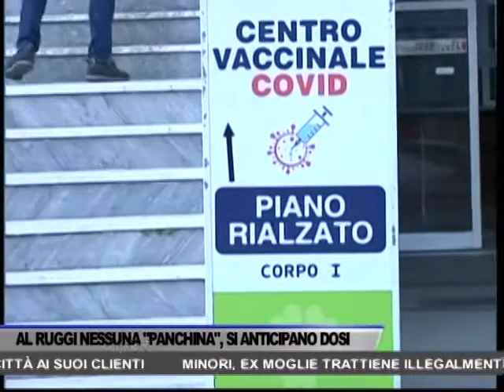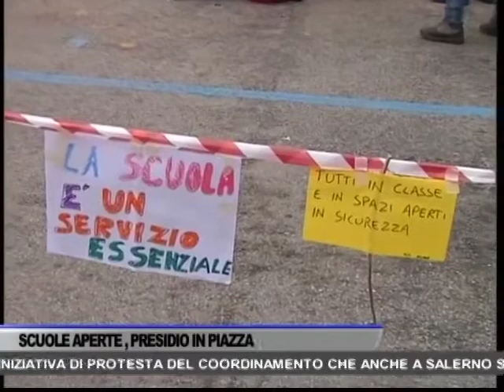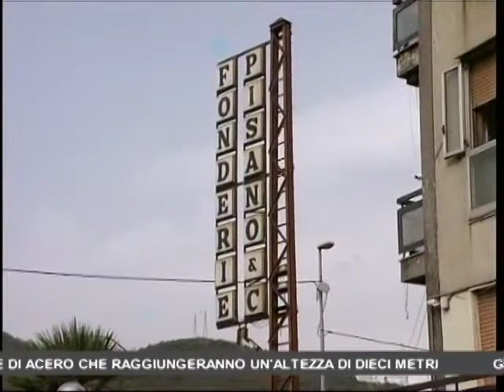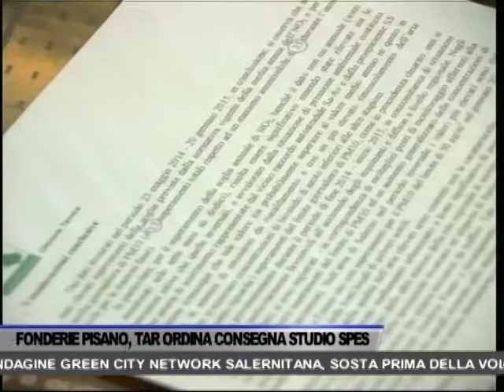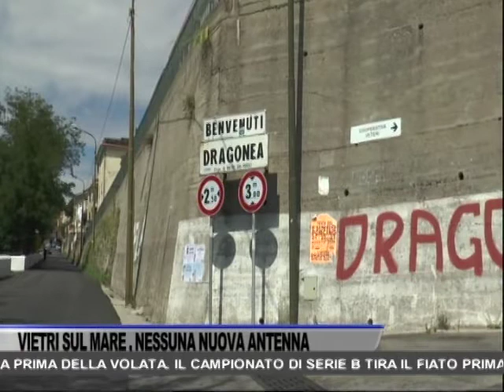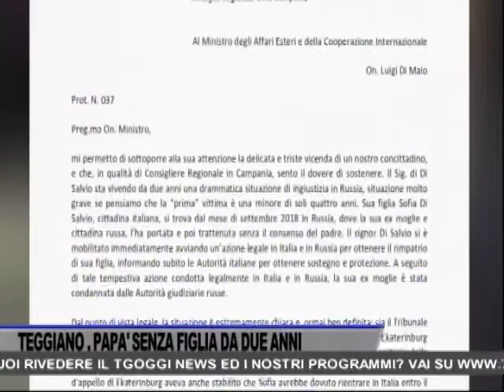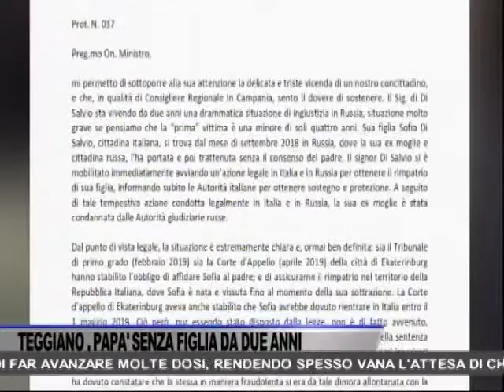TG OGGI NEWS DEL 23/03/2021